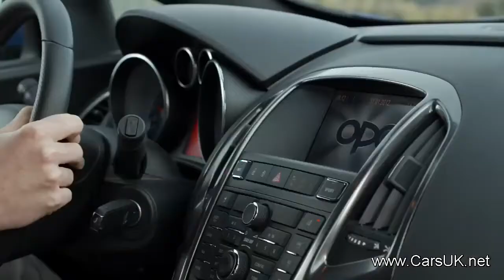Opel Astra OPC (Vauxhall Astra VXR) Video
The new Vauxhall Astra VXR (and sister car Opel Astra OPC) have debuted at Geneva 2012. Price £26,995.